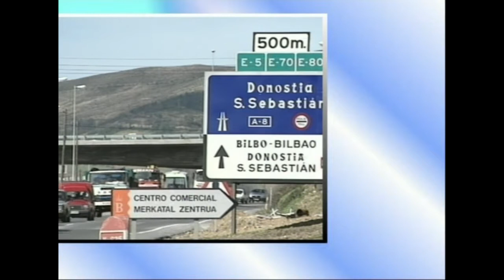04-Ekonomiaren Mundua: Biztanleria eta Lurra (lurra)